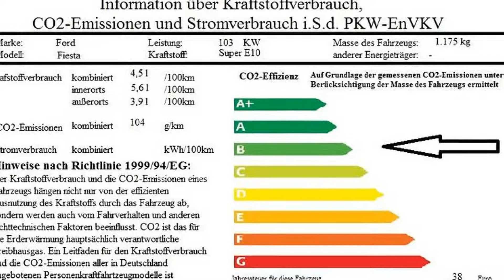Ford Fiesta Sport GAKCFD83387 "AUTOHAUS WISSMANN"